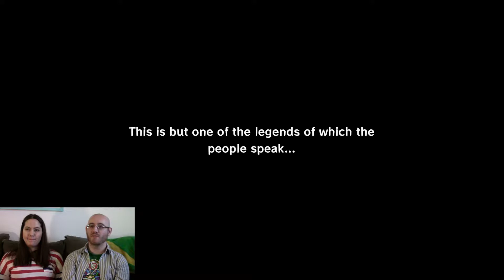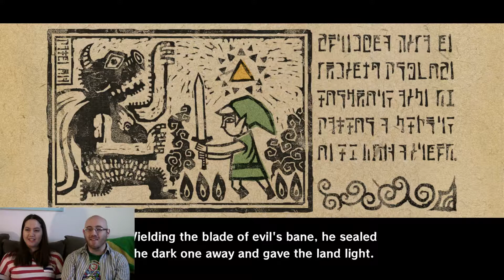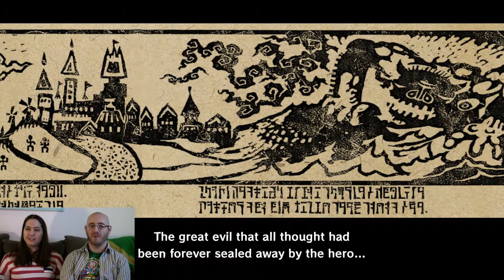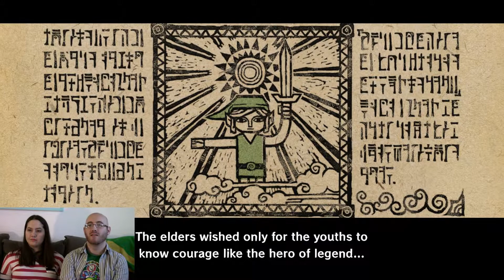1 | Grandma Mickey | Look at Brooke Play: Wind Waker HD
This is a series where I watch my girlfriend play her first Zelda game and try to figure out how it all works. Since she's not much of a gamer, it's mostly disastrous results, which ends up being funny, at least, even though I'm just frustrated!

In the first episode, we get the obligatory story elements out of the way and take turns doing terrible voice acting.

Until next time, have fun!

All games and licenses in this video are NOT owned by me and I claim no copyright to anything but my own likeness. Please support the industry, not just me!